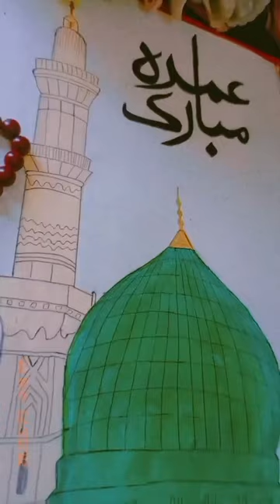Umrah Mubarak💖arabic calligraphy art|islamic calligraphy#ytshorts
Umrah Mubarak 💖 arabic calligraphy art|| how to calligraphy writing|| islamic calligraphy status